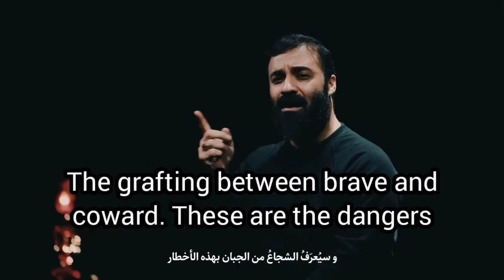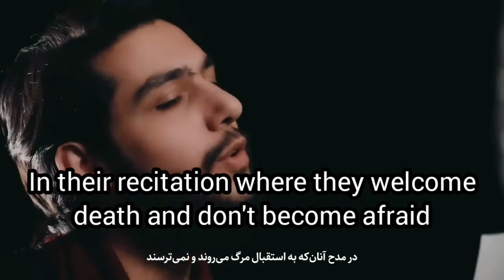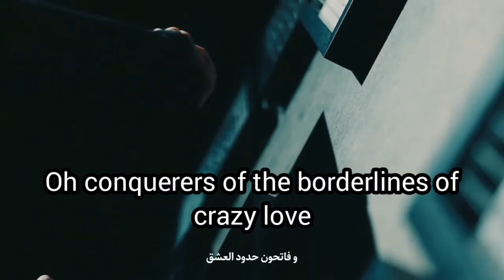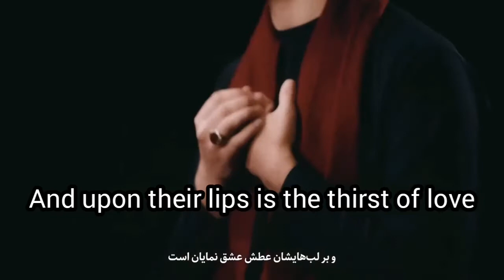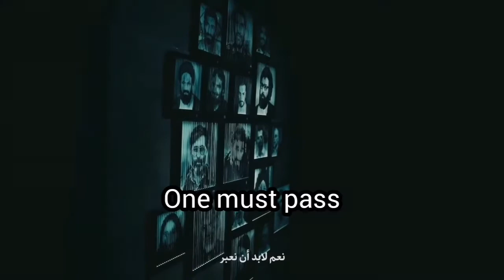Shuhada Tribute | Abdolreza Helali 2022 | Eng Subs